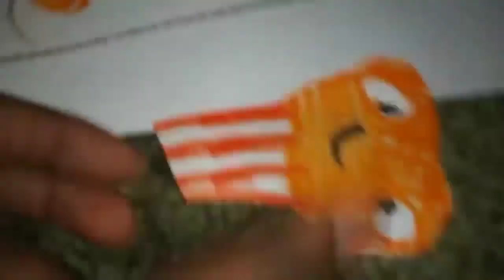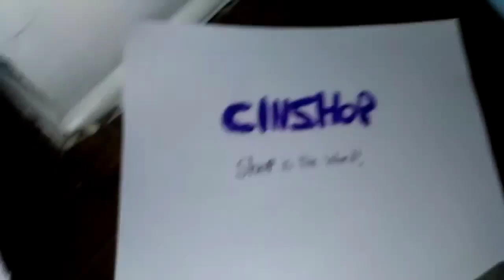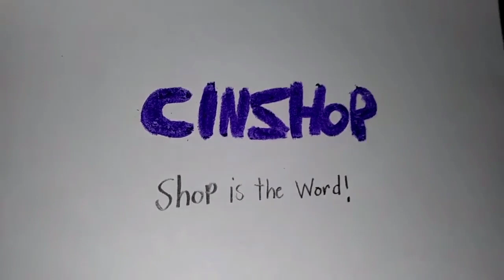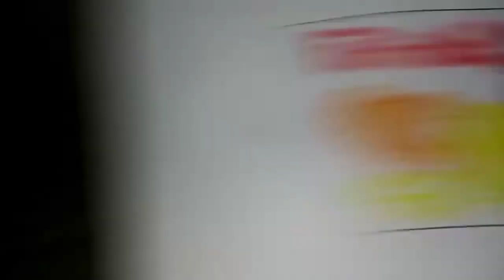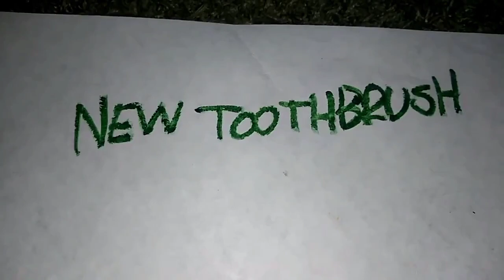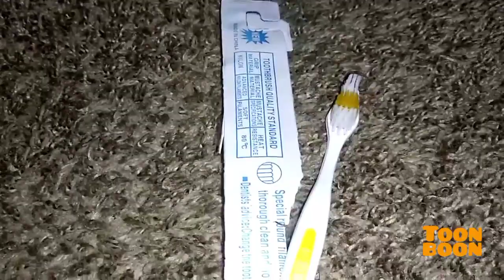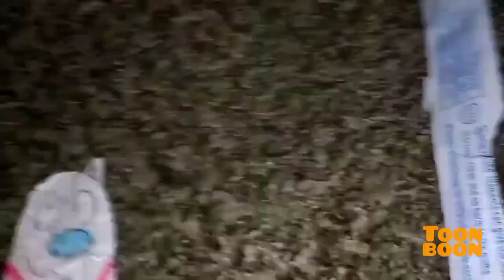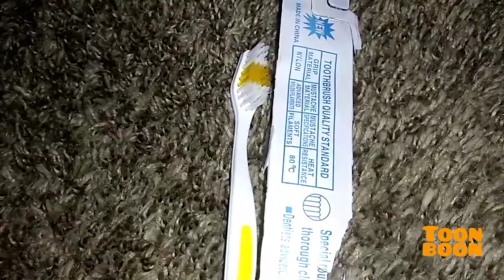October 3, 2022